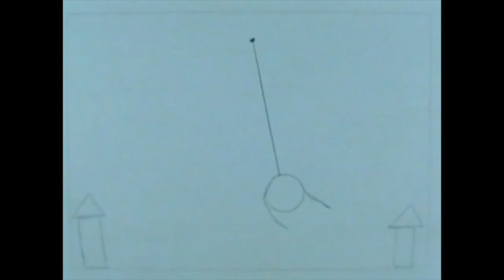My Movie 5 Rondi drawn pendulum swing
It’s October and we are working on our hand-drawn Pendulum Swing Challenge. We are are learning about Staging, Timing, Slow-In and Slow-Out, Path of Action/Arc's, Solid Drawing, Anticipation and Over Lapping & Follow Through Action.
Here is the Drawn Pendulum Swing done by Rondi Garcia.